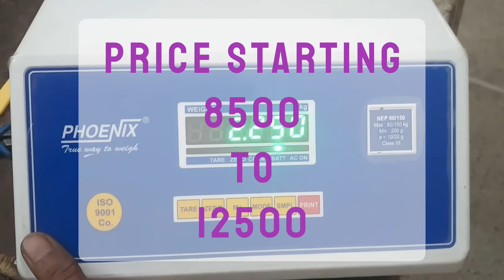Phoenix Weight Machine Price ? Specification NEP-150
Phoenix 150kg weighing machine price
phoenix weighing scale
Phoenix weight machine price
weighing scale price